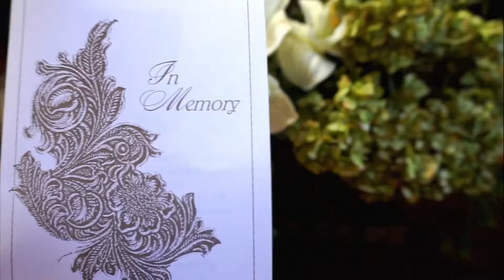Rest In Peace Mark Lyle